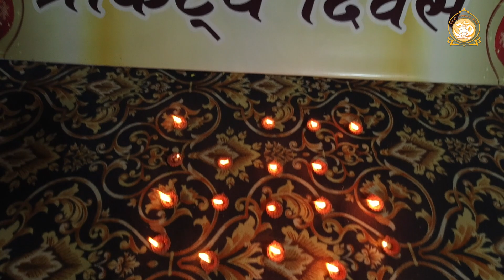कुछ इस अंदाज में मनाया गया साईं लीलाशाह जी का प्राकट्य दिवस II HD II Sant Shri Asharamji Ashram